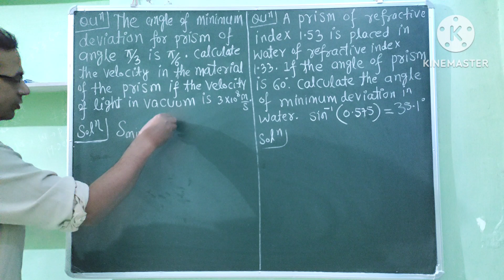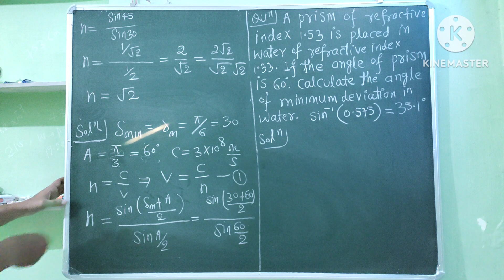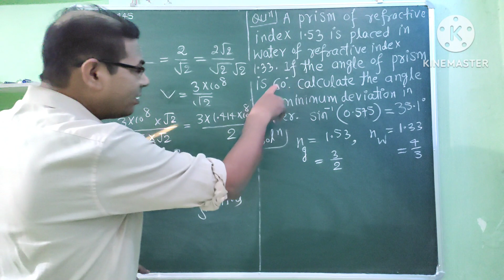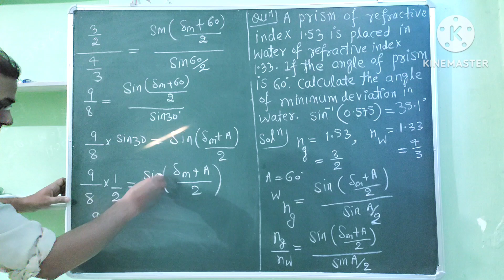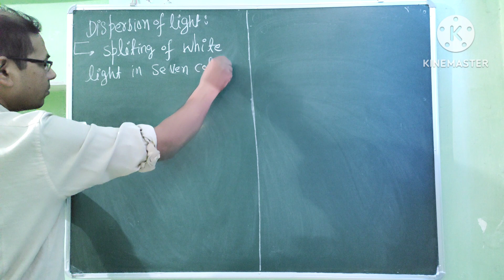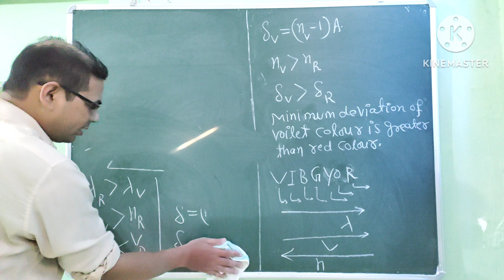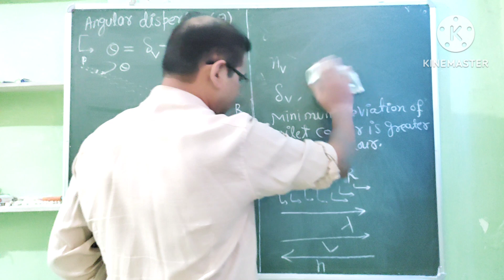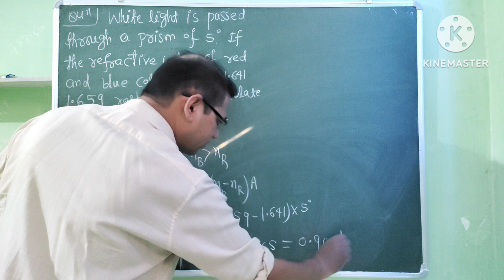DISPERSION/ANGULAR DISPERSION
Dispersion/Angular dispersion/Ray optics and optical instrument/ncert chapter nine XIIth physics/ncert XIIth physics chapter nine/minimum deviation and angular dispersion
ncert xiith physics notes
what is 2as in physics
is 12 physics easy
define velocity in physics class 11
what is physics 3
10+1 physics syllabus
12th physics assignment answers 2021 pdf
12th physics answer key 2022
12th physics all formula pdf
12th physics answer key
12th physics answer key 2021
12th physics all chapter name
12th physics all formula pdf in hindi
12th physics apekshit 2022 pdf
12th physics assignment answer key
12th physics answer key 2022 tamil nadu
physics xii
physics xii pdf
class xii physics
xii physics book
xii physics book sindh board
12th physics book
12th physics book back answers
12th physics book back answers 2021
12th physics book pdf maharashtra board
12th physics book in hindi pdf download
12th physics book back reduced syllabus
physics cut off
1st year physics dimensions
b physics
b tech physics iit
12th physics chapters
12th physics chapter 1 book back answers
12th physics chapter 1
12th physics chapter 1 exercise
12th physics chapter weightage maharashtra board
12th physics chapter 1 exercise maharashtra board
12th physics chapter name
12th physics chapter maharashtra board
12th physics chapter 1 important questions
12th physics chapter 1 notes
class xii physics chapters
12th physics digest pdf download
12th physics digest pdf download 2021
12th physics deleted book back questions
12th physics digest
12th physics deleted portions
12th physics deleted syllabus maharashtra board
12th physics don guide pdf
12th physics deleted portions state board
12th physics deleted syllabus
12th physics digest pdf download 2022
xii physics ncert
12th physics ec guide pdf download
12th physics exercise
12th physics easy guide pdf download
12th physics english medium book
12th physics ec guide pdf
12th physics ec guide pdf tamil medium
12th physics electrostatics exercise
12th physics electrostatics book back answers
12th physics example sums
12th physics ec guide tamil medium
12th physics focus guide pdf download
12th physics focus guide pdf download 2021
12th physics focus guide pdf download 2020
12th physics formula pdf
12th physics full portion question paper
12th physics focus guide
12th physics formula
12th physics first revision question paper
12th physics first volume book pdf
can you take physics 2 before physics 1dispersion and angular dispersion
material dispersion and angular dispersion
define angular dispersion and dispersive power
what is angular dispersion
what is meant by angular dispersion
what is dispersion what is the cause of dispersion
define angular dispersion and derive an expression for angular dispersion
dispersion and deviation difference
difference between distribution and dispersion
angular dispersion is equal to
j dispersion science and technology
dispersion angle
normal dispersion and anomalous dispersion
angular dispersion of light
qt dispersion
angular dispersion is denoted by
dispersion and types of dispersion